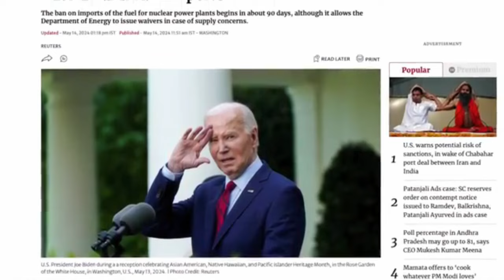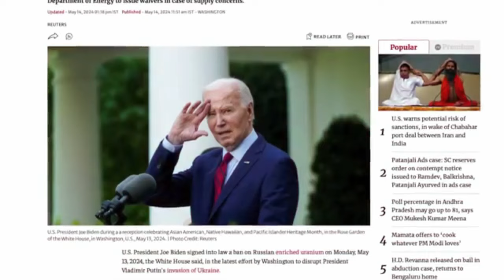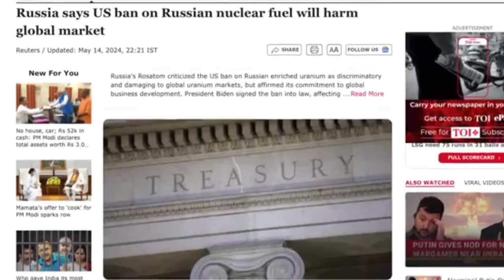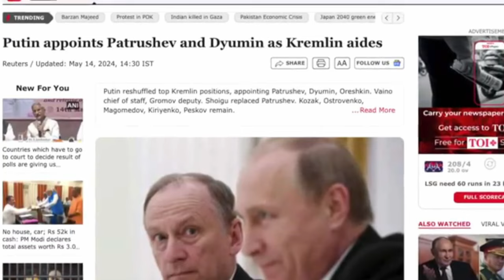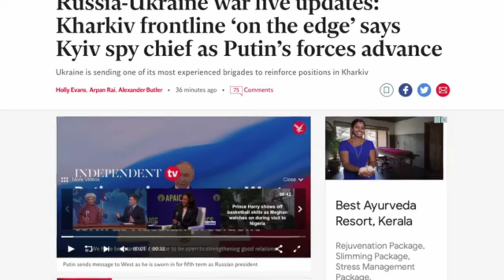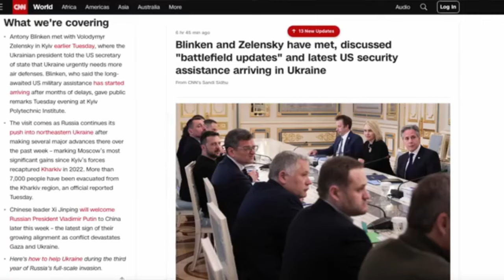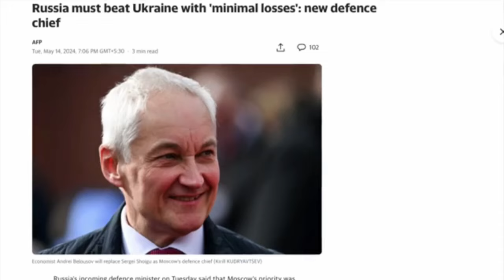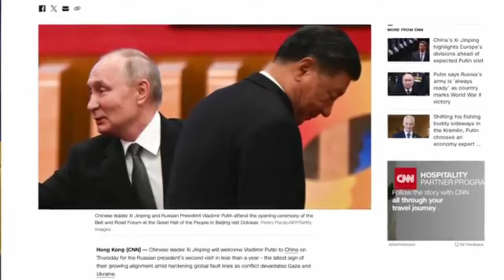ඇමරිකානු ජනපති යුරේනියම් ආනයන තහනමට අත්සන් තබයි | Russia Vs Ukraine Sinhala|war update Sinhala | USA